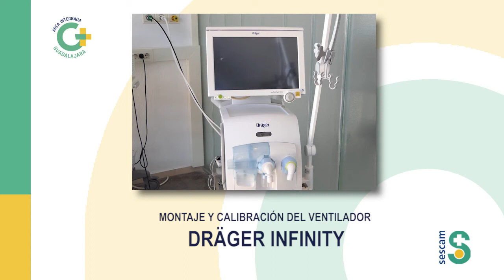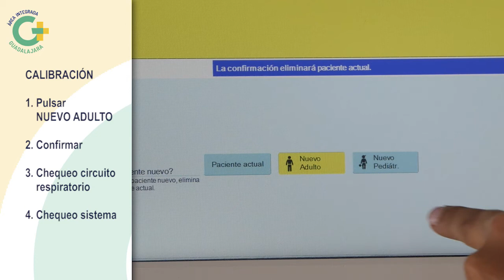Montaje y calibración del ventilador DRAGER INFINITY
Videotutorial sobre el montaje y calibración del ventilador DRAGER INFINITY, elaborado por la Unidad de Formación, Docencia, Calidad e Investigación (UFDCI) y la Unidad de Comunicación, en colaboración con el personal de Enfermería de la U.C.I. del Hospital Universitario de Guadalajara.